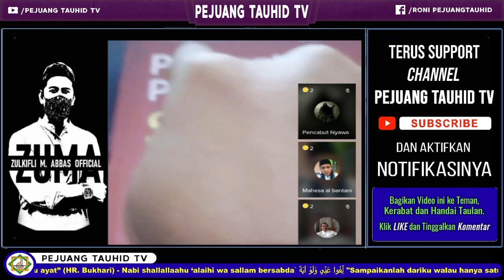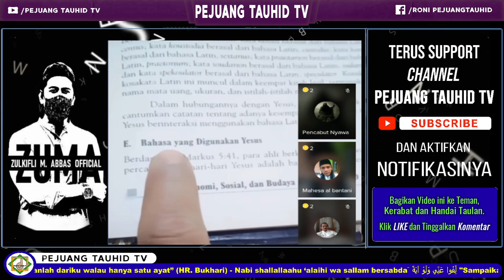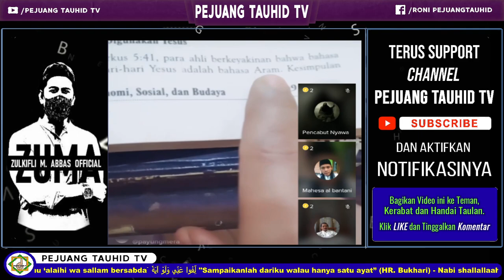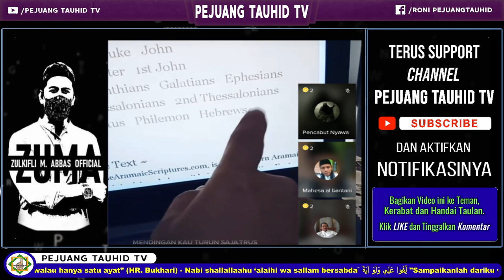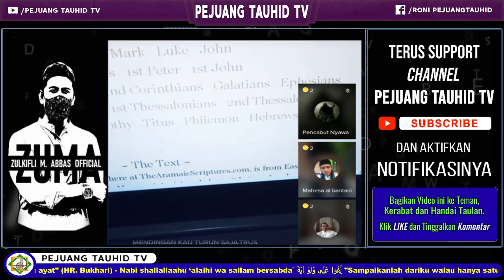TAK MAMPU MENJAWAB PERTANYAAN DEBATER MUSLIM, PENDETA MUDA INI MENINGGALKAN ARENA DISKUSI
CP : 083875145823